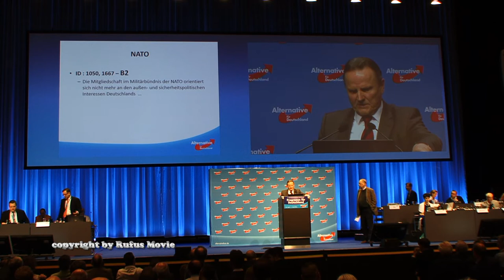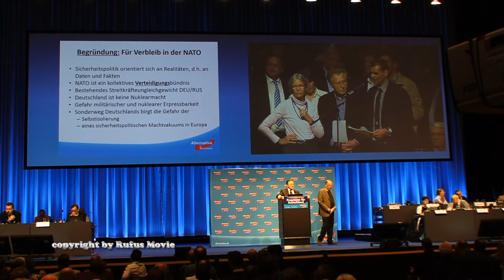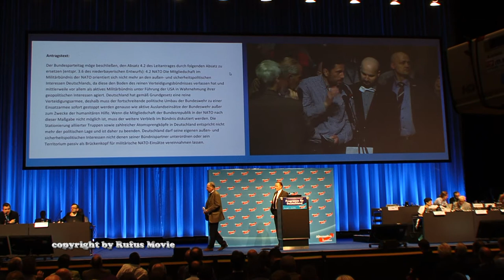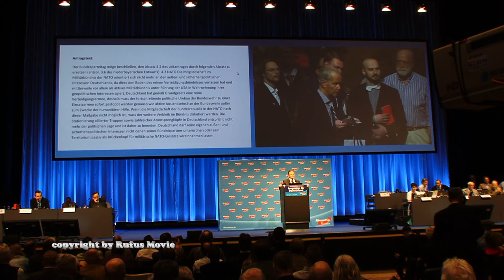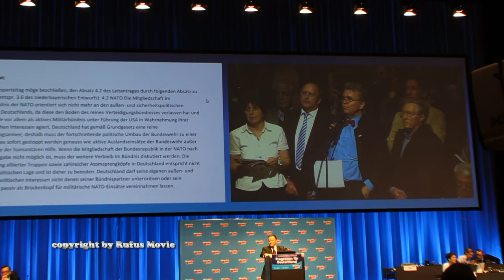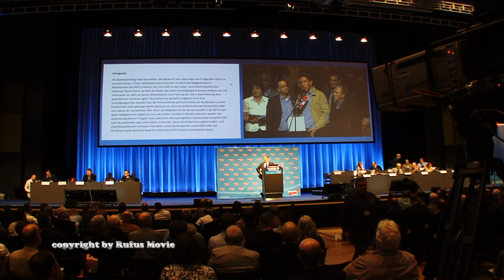Abstimmung über den Antrag : "Verbleib in der Nato"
BPT der AfD in Stuttgart , 1. Mai 2016